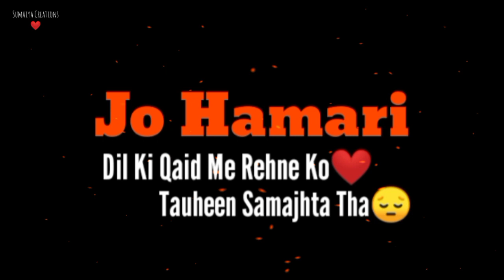Sad Shayari 💔 Dil Me Raaz 😢 Mood Off Status 😡 Heart Broken Shayari | Black Screen Status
Hey Guys